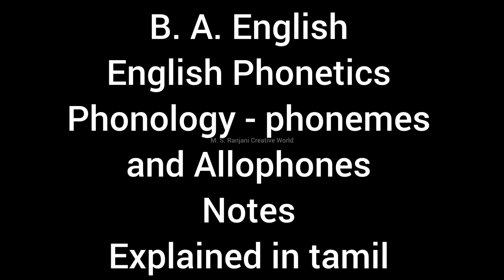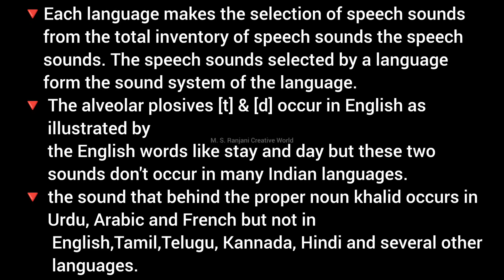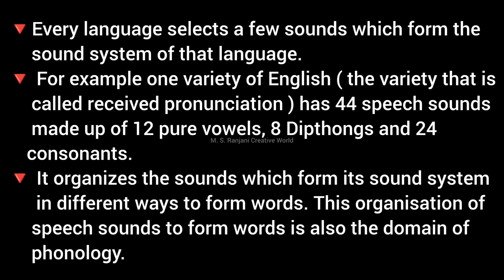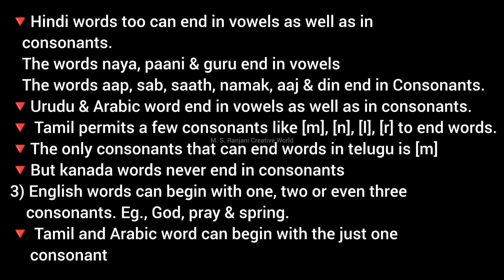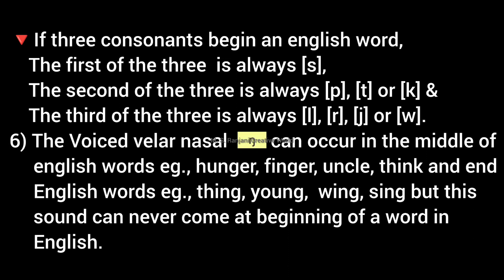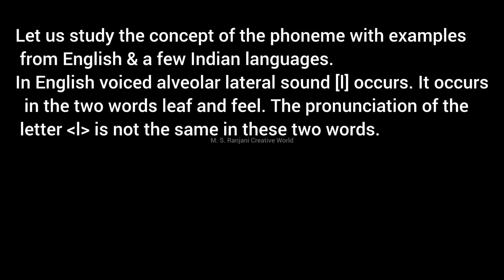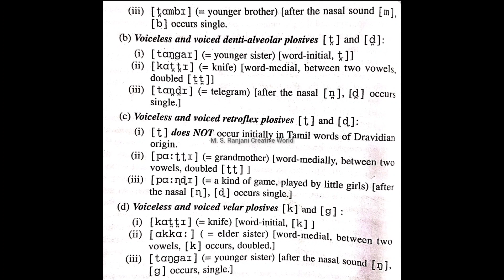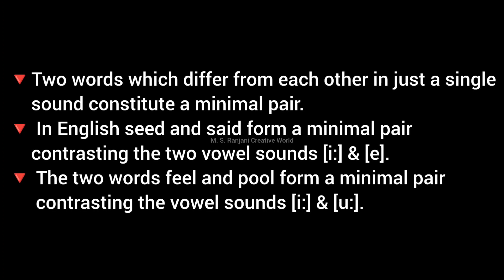English Phonetics : Phonology - Phonemes & Allophones essay explained in tamil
(1) Phonetic Symbols / language /

(2) Phonetics : The Articulation of

(4) Classification and Description of

(5) Classification and Description of

(6) Classification and Description of

(7) Classification and Description of